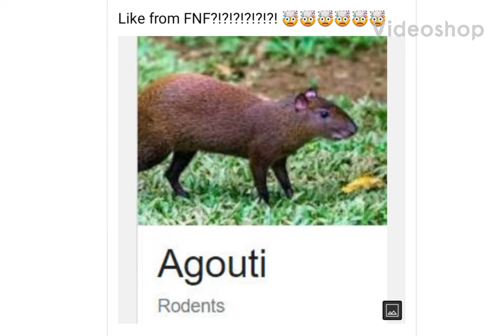some sounds of videoshop.